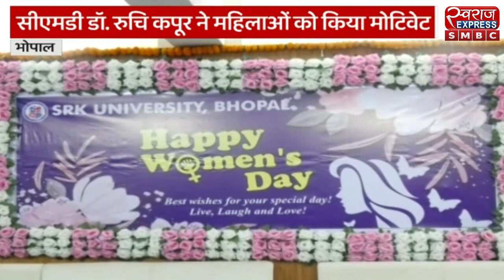SRK यूनिवर्सिटी में महिला दिवस पर जागरूकता कार्यक्रम का हुआ आयोजन | Swarajexpresssmbc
महिला दिवस एक ऐसा दिन है जिसके जरिए महिलाएं पूरी दुनिया को अपनी ताकत और योग्यता से परिचित कराती हैं| महिला दिवस के मौके पर सर्वपल्ली राधाकृष्णन यूनिवर्सिटी एसआरके में जागरूकता कार्यक्रम आयोजित किया गया | कार्यक्रम में सीनियर आईपीएस और मध्य प्रदेश की एडिशनल जनरल ऑफ पुलिस प्रज्ञा रिचा श्रीवास्तव ने महिलाओं के प्रति समाज की सोच और बदलावों के बारे में बताया| कार्यक्रम में डॉक्टर सुप्रिया महेश्वरी ने महिलाओं को सामाजिक मर्यादाओं परंपराओं और रीति-रिवाजों के महत्व के साथ अपनी उपयोगिता और सामर्थ्य को सामने रखने पर विचार रखे | कार्यक्रम में सिद्धार्थ इंटरनेशनल स्कूल की सीएमडी डॉ रुचि कपूर ने महिलाओं और युवतियों को अपने लाइफ लेशंस के साथ मोटिवेट करने की कोशिश की| कार्यक्रम में एसआरके यूनिवर्सिटी की वाइस चांसलर डॉ रुचि चौबे, सीईओ डॉ प्रियंका जयसवाल भी मौजूद रही| स्वराज एक्सप्रेस से बातचीत करते हुए एडीजी पुलिस प्रज्ञा ऋचा श्रीवास्तव ने ने बताया कि एक महिला आईपीएस के तौर पर उनकी जर्नी कैसी रही और महिलाओं को क्यों पुलिस में आना चाहिए? स्वराज एक्सप्रेस से बातचीत करते हुए रेडियोलॉजिस्ट और कार्यक्रम की प्रमुख अतिथि डॉ सुप्रिया महेश्वरी ने महिलाओं को पुरुषों की बराबरी करने के साथ कुछ हिदायतें भी दी| सिद्धार्थ इंटरनेशनल स्कूल की CMD डॉ रुचि कपूर ने भी स्वराज एक्सप्रेस के दर्शकों के लिए महिला दिवस पर अपने शुभकामनाएं और संदेश दिया |

स्वागत है आपका स्वराज डिजिटल में। SwarajExpress smbc  में आप देखेंगे, हर जरूरी ख़बर।

swarajExpress smbc brings the latest news, online information, trending topics, views & updates. Get online news from the all over MP ,CG,UK,UP